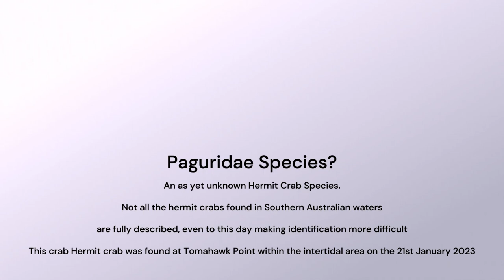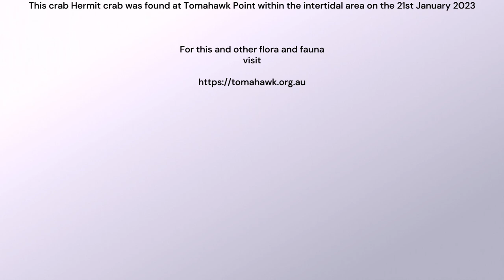Paguridae? species Tomahawk Point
This bright blue coloured hermit crab was found at Tomahawk Point on the 21st of January 2023.

This hermit crab is currently unidentified but believed to be in the family of Paguridae this family is right handed hermit crabs meaning the right claw (chelae) is larger or stronger than the left.